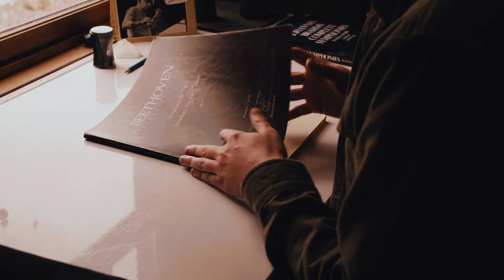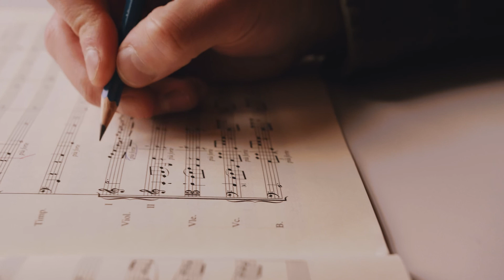Meet Music Director Norman Huynh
Enjoy our premiere video introducing you to our new Music Director, Norman Huynh. In the video, we share a look into Norman's life, his passion for music, and his journey to becoming the Bozeman Symphony Music Director.​

This video made possible in part by Sal and Carol Glenn Lalani.